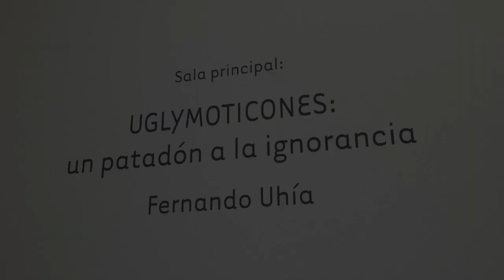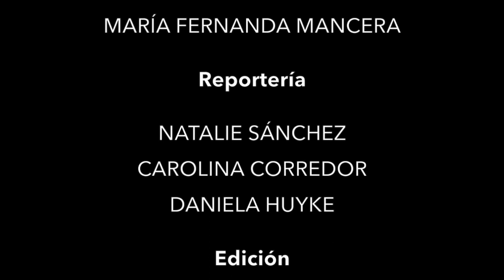Emoticones de artista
El artista Fernando Uhía en su trabajo ha sido un gran testigo de su tiempo y siempre ha estado muy sintonizado con lo inmediato. La obra "Uglymoticones: un patadón a la ignoracia" está muy ligada al tiempo en el que se ejecuta y a fenómenos sociales que dan cuenta de la escena que se vive en el momento en que se produce la pieza.